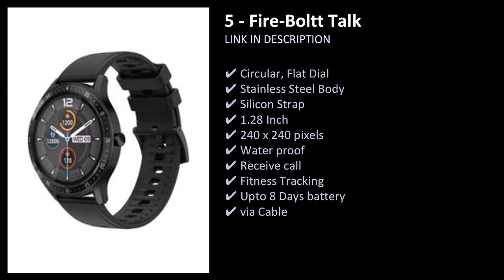Smartwatch with Bluetooth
Top 10 Smartwatch with Bluetooth. Smartwatch with Bluetooth

A list of all smartwatches with Bluetooth in India. Check out smartwatches with Bluetooth specifications, features and prices and buy from our online store.

List of Smartwatch with Bluetooth

Fire-Boltt Ninja Pro Max

  Fire-Boltt Ninja Call 2

  Noise ColorFit Caliber

  Boat Xtend

  DIZO Watch 2

  Fire-Boltt Talk

  DIZO Watch 2 Sports

  Boat Storm

  Noise Colorfit Pro 3 Assist